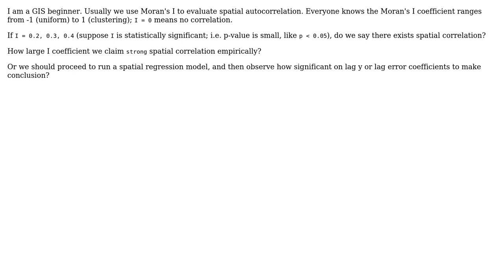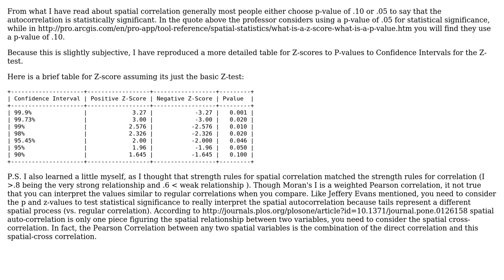GIS: Choosing value of Moran's I to say existence of spatial correlation?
With thanks & praise to God, and with thanks to the many people who have made this project possible! | Content (except music & images) licensed under CC BY-SA | Music | Images & others | With thanks to user PolyGeo user mlane user Hsiang Hung and the Stack Exchange Network Trademarks are property of their respective owners. You are responsible for your own actions.